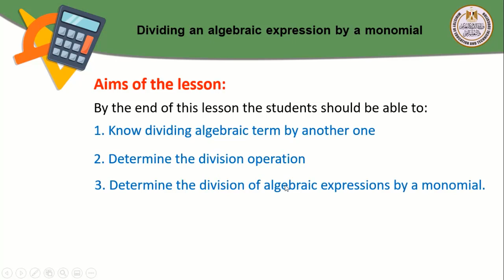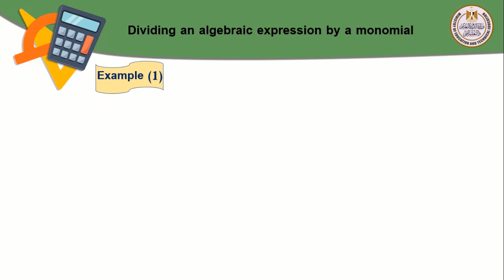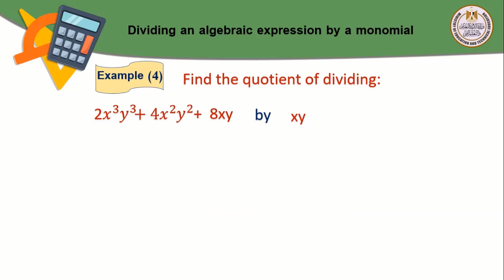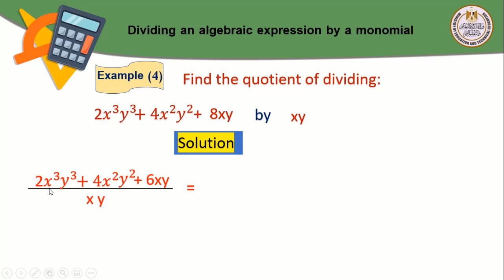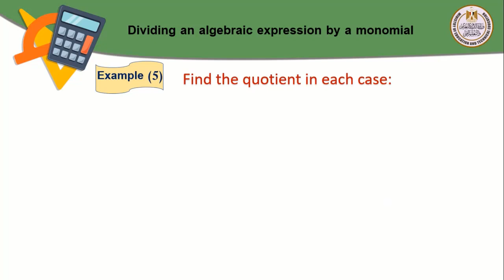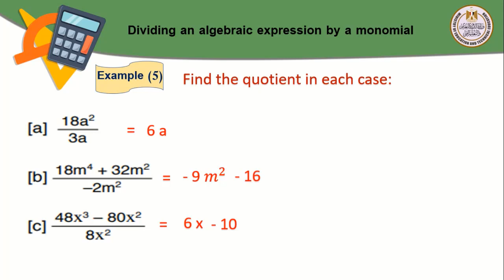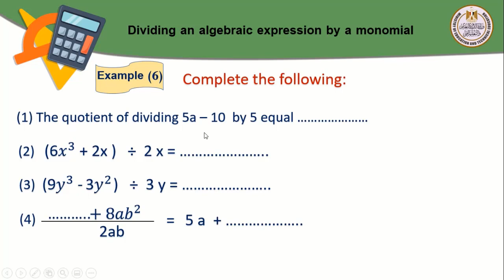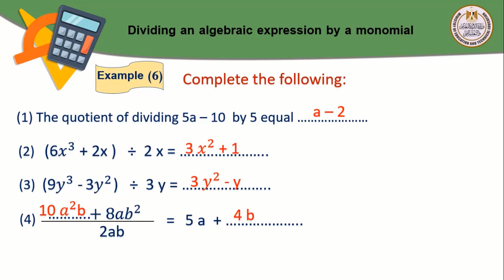Math prep1 dividing an algebraic expression by a monomial